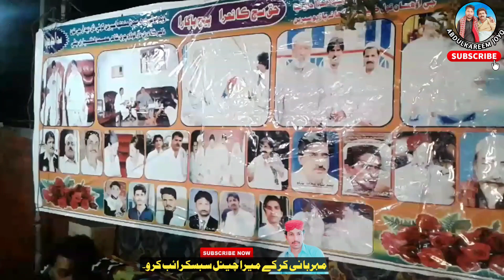Muhammed Shareef Zardari سهڻڻ جو تون سهڻو آهين سائين سجاد سائين